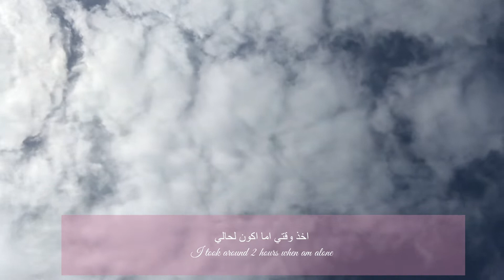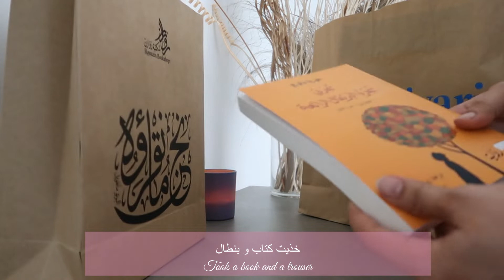A morning in my Life كيف اقضي الصباح في الاجازة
صباح مبكر في الويكند هادئ و حلو لنفسي بدون اي مقاطعات

شكرا لاصدقاء الدائمين و تذكروا الحياة قصيرة و الأرض راااااائعة